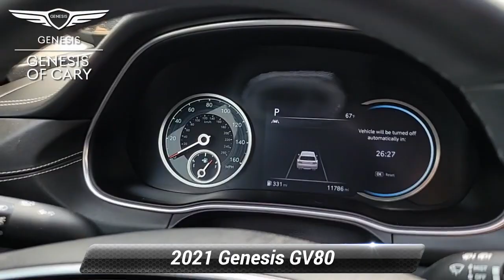Used 2021 Genesis GV80 2.5T, Cary, NC GNP0252